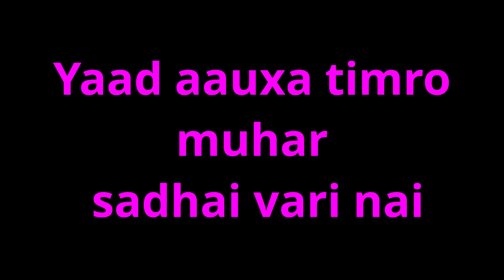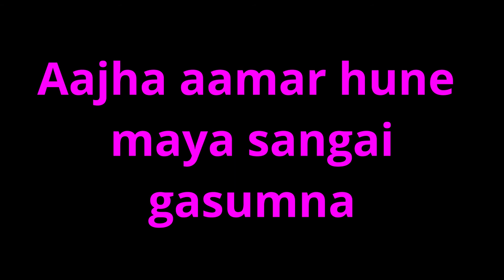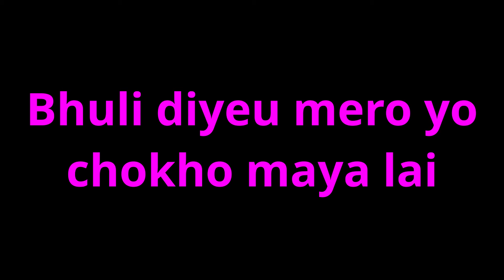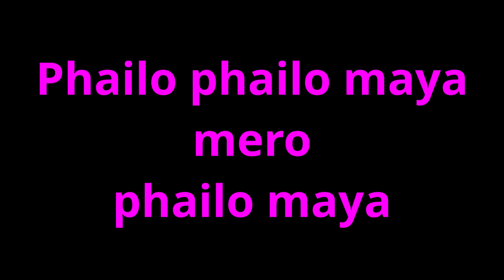Phailo Maya karaoke Saayas Band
This was requested by our Subscriber/supporter and i really want to thank him cause i haven't listened to it yet. So i say keep suggesting new music karaoke , eventually i'll find new songs to enjoy if you keep suggesting.